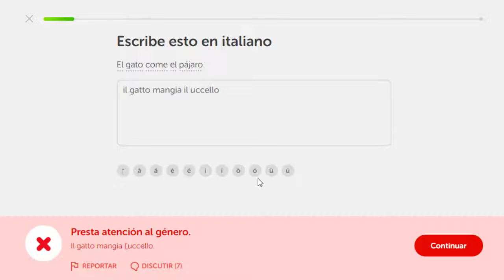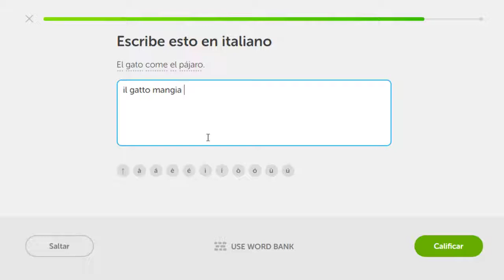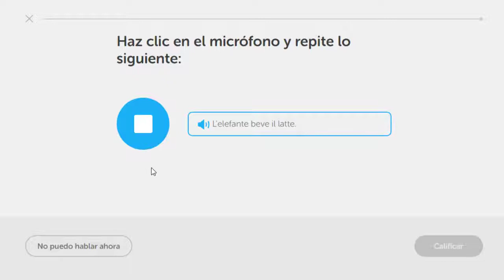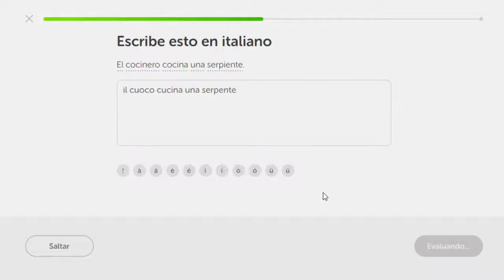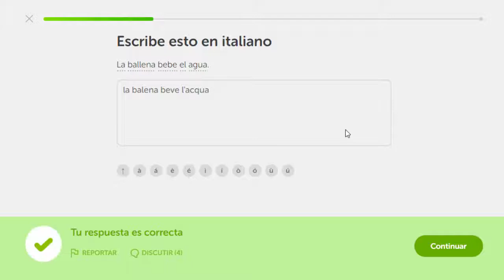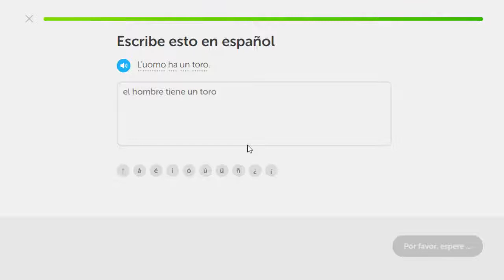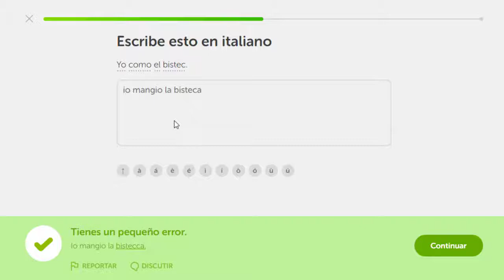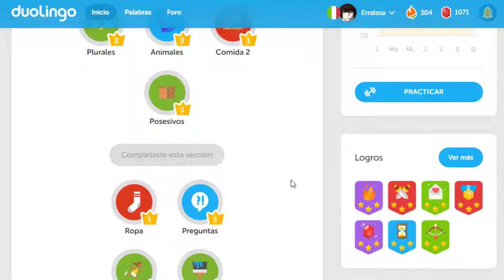Vocabulario Italiano día 21 Reto de rachas